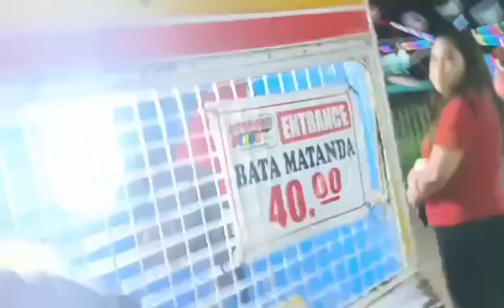PERIA DECEMBER 25,2022 | jhoiiren's vlog